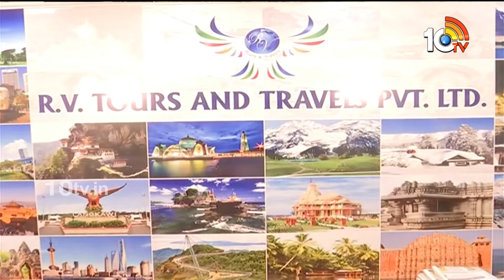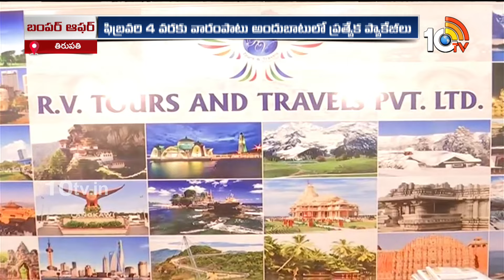RV Tours & Travels bumper offer for tourists | పర్యాటకులకు ఆర్వీ టూర్స్ అండ్ ట్రావెల్స్ బంపర్ ఆఫర్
RV Tours & Travels bumper offer for tourists | పర్యాటకులకు ఆర్వీ టూర్స్ అండ్ ట్రావెల్స్ బంపర్ ఆఫర్ | 10TV

10TV is one of the Largest Content producing Telugu News Channel in Telugu States. Its one of the leaders in the production and broadcasting of un-biased and comprehensive news.
10TV offers round the clock coverage of latest breaking news and unique mix of news bulletins, current affairs and Entertainment programmes.
10TV Youtube Channel offers Latest News from Telugu States, Politics, Entertainment, Health, Sports Lifestyle, Devotional, National News, International News and lot more.!

హాయ్,
10టీవీ యూట్యూబ్ చానల్‌కి స్వాగతం. 10టీవీలో ప్రసారమయ్యే కథనాలతో పాటు ఆసక్తికరమైన మరెన్నో అంశాలను 10టీవీ యూట్యూబ్ చానల్లో మీకు అందిస్తాం. మా వీడియోలలో మీకు నచ్చిన వాటిని మాకు తెలియజేయండి. అలాంటి మరిన్ని కథనాలను మీకు అందించేందుకు ప్రయత్నిస్తాం. నచ్చిన వీడియోలను మరింత మందికి షేర్ చేయండి. చానల్‌ను సబ్‌స్క్రైబ్ చేయడం మరిచిపోకండి. ధన్యవాదములు.!